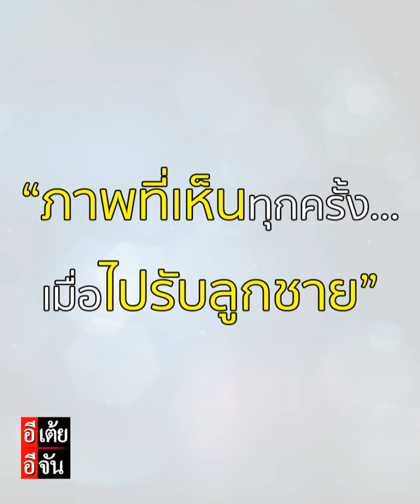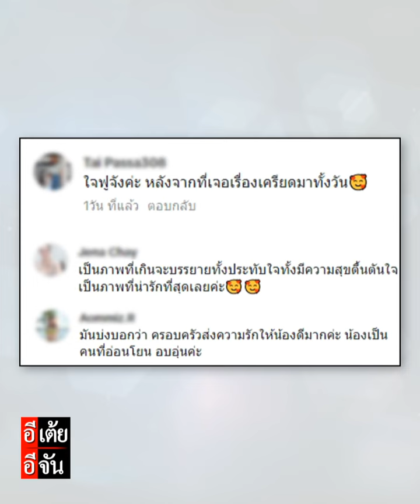การแสดงความรักที่บริสุทธิ์ จากลูกชายคนพิเศษของพ่อแม่ : อีเต้ย อีจัน EtoeyEjan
การแสดงความรักที่บริสุทธิ์ จากลูกชายคนพิเศษของพ่อแม่ โตอีกหน่อยคุณพ่อคงอุ้มไม่ไหวแล้ว 🥰